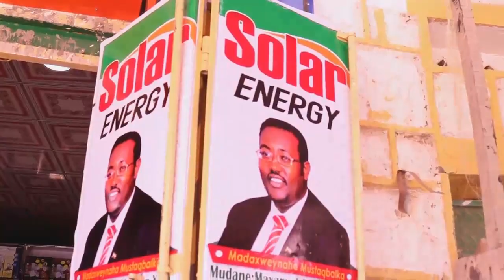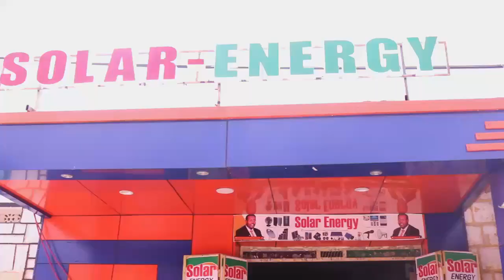DUKAAN SOLAR ENERGY LAGU IIBINAYO OO BURCO LAGA FURAY